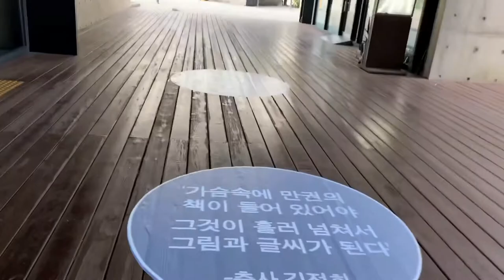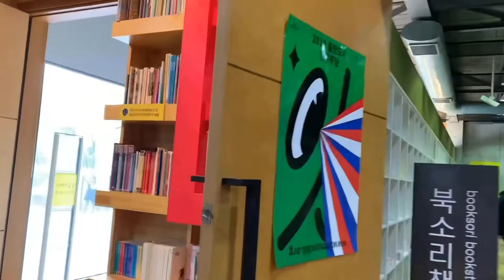[건축시선] 도서관 - 지혜의숲 1/Library- Forest of Wisdom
파주 지혜의숲은 노출콘크리트와 내후강판을 이용하며 매스의 분절을 이용하여 드라마틱한 공간을 연출하였다.
Paju Wisdom Forest created dramatic space using exposed concrete and weathered steel sheets and using mass segments.

This is the homepage of Yeejeong Architects and Engineers Co.,Ltd.